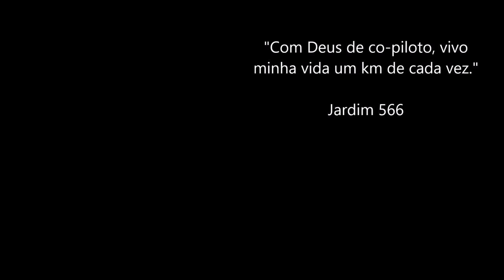Noturno, saindo de Mendoza a caminho das Cordilheiras dos Andes